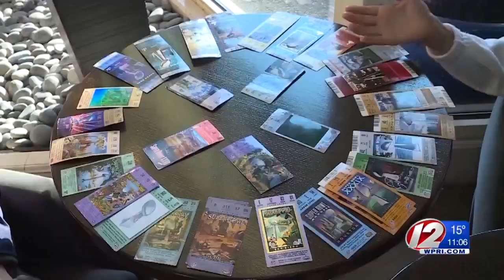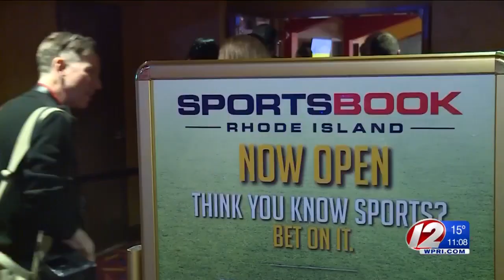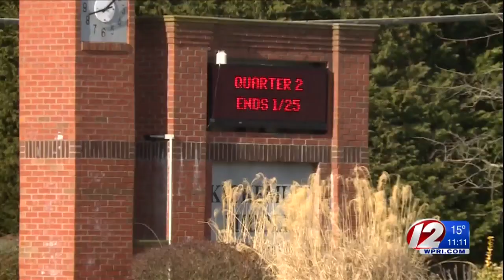12 Eyewitness News at 11:00 p.m.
11p newscast from 1/31